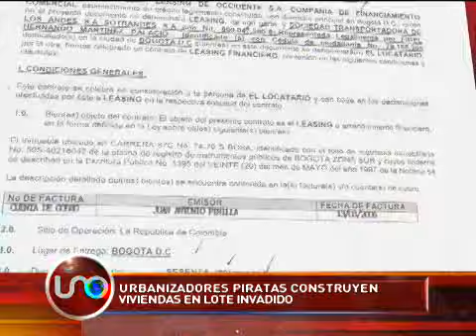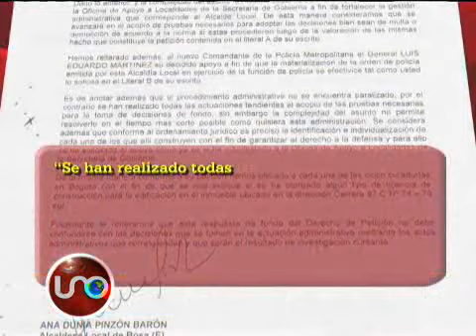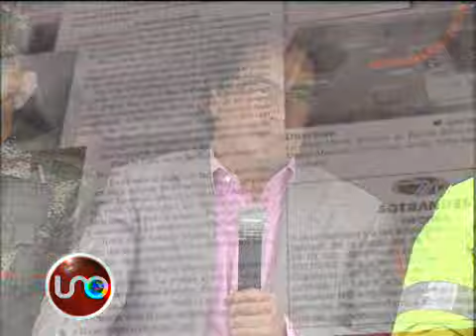Viviendas en lote invadido